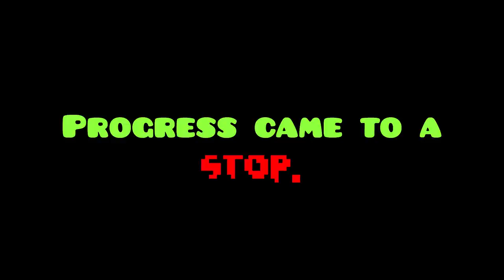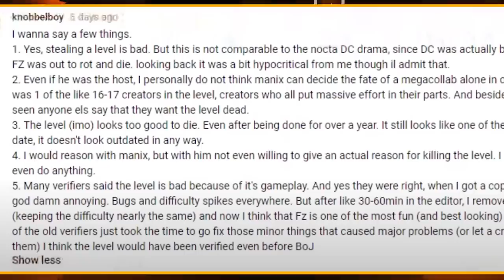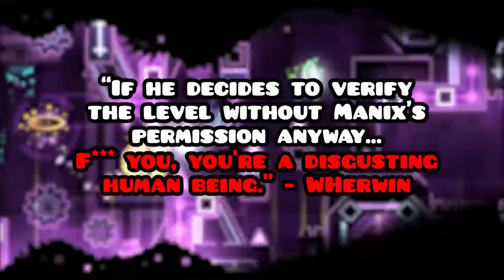Geometry Dash's Biggest LEVEL STEALING Drama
This is Geometry Dash's Biggest Ever LEVEL STEALING Drama, involving the level Fusion Z being stolen by Knobbelboy. (Now known as Molten Gear). There have been many cases of stolen levels in geometry dash, but in my opinion, this one was the most controversial of them all. Hope you enjoy!

As we wait for Geometry Dash 2.2, let's look back at some important and interesting Geometry dash 2.1 community events.
-syntee :)

dang